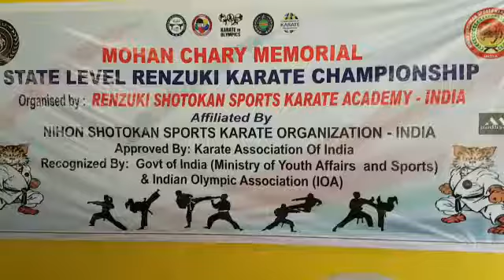దుబ్బాక మండలానికి టీం చాంపియన్షిప్ సొంతం చేసుకున్నారు.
హైదరాబాదులో జరిగిన స్టేట్ లెవెల్ Renzuki karate championship లో దుబ్బాక విద్యార్థిని విద్యార్థులు గోల్డ్ సిల్వర్  మెడల్స్ సాధించారు.